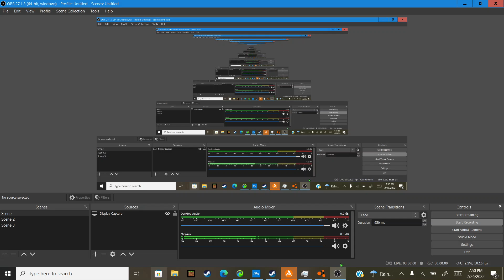Long Live The King (Car Version)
(Scene Original: Long Live The King)
(Movie: The Lion King)
(Movie By: Walt Disney